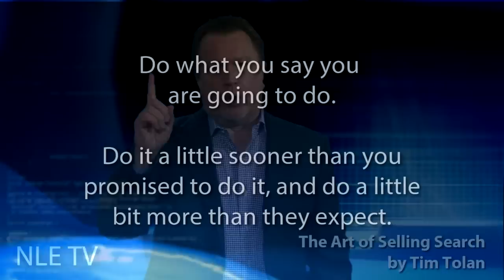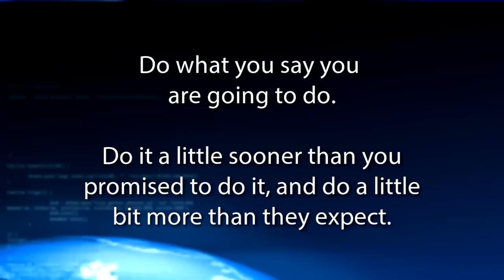NLETV Trailer: The Art of Selling Search by Tim Tolan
Tim Tolan is Senior Partner and Managing Director of Sanford Rose Associates® - The Tolan Group with a primary focus on placing executive level IT talent in the healthcare industry. As a premier executive search consultant, Tim is a member of the Sanford Rose Associates "President's Club" and is consistently recognized for leading one of the top-producing offices within the network. He has conducted searches for C-suite executives, leadership and management positions for large and small cap companies, as well as privately held and early-stage companies. In addition to his executive search experience, Tim has been in the healthcare technology field for over 25 years in executive- level positions for companies both public and private. He has led sales, account management and business development teams.